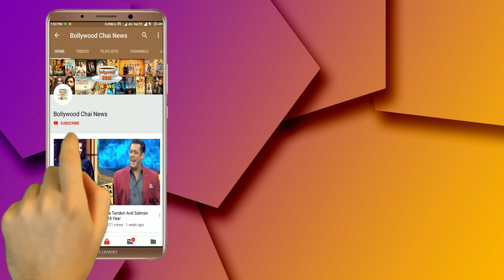Dus Ka Dum | Shahrukh Khan Teaches Salman How To Be Romantic With Women | 10 ka Dum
Dus Ka Dum | Shahrukh Khan Teaches Salman How To Be Romantic With Women | 10 ka Dum | Salman With Shahrukh